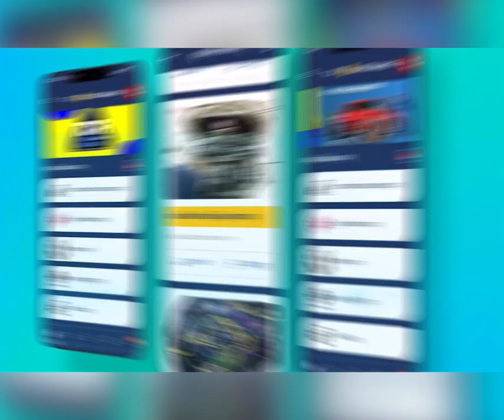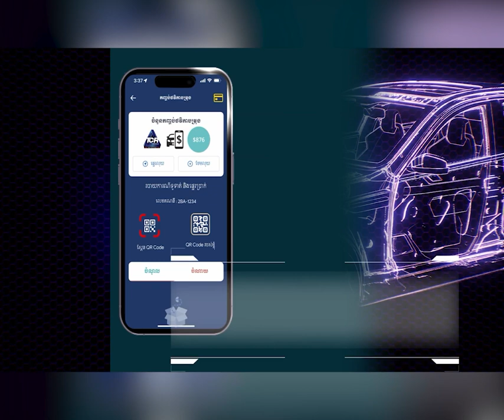«ត្រីនាគ»តំបន់ស្ទឹងអារ៉ែងបន្តធ្លាក់ចុះខ្លាំង ដោយការរំខាន និងបាត់បង់ទីជម្រក